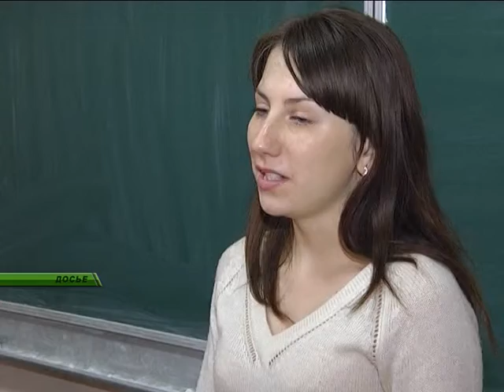0725 ОРАТОРСКОЕ ИСКУССТВО